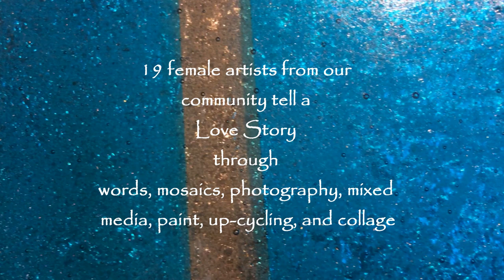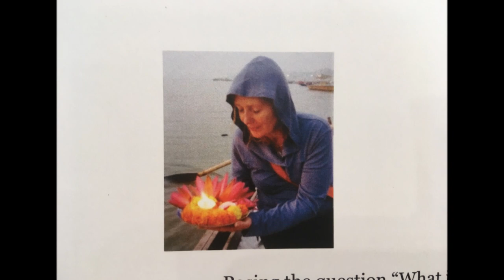A LOVE STORY ART SHOW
ART SPRING NOV 10-25 OPENING RECEPTION NOV 11, 2-4 P.M.